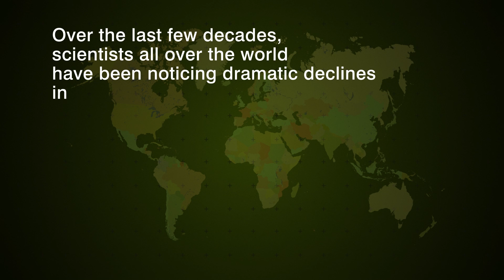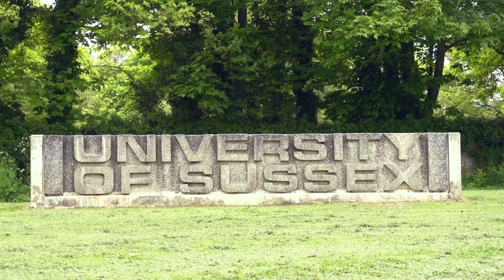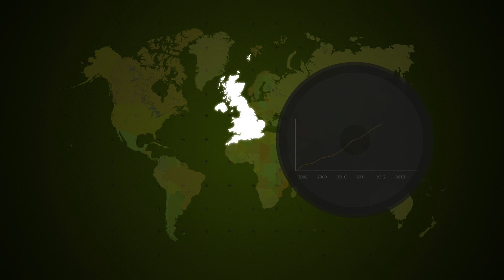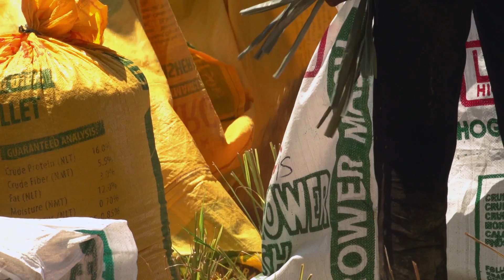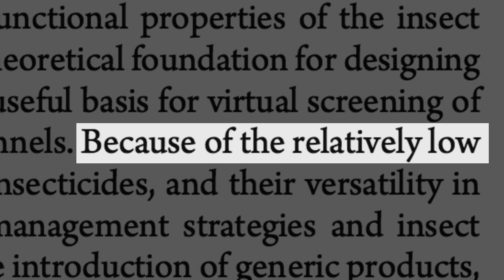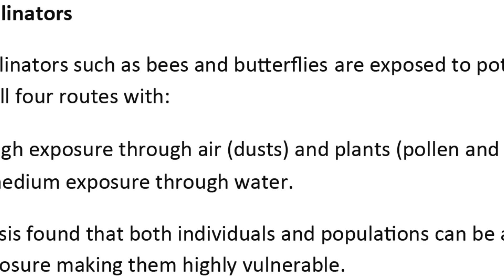Task Force on Systemic Pesticides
The Task Force on Systemic Pesticides provides comprehensive, independent analysis to inform more rapid & improved decisions on the use of systemic pesticides & their impact on biodiversity & ecosystems. This video highlights the recent Worldwide Integrated Assessment report on the use of neonicotinoids and its effect on biodiversity and ecosystems.
[Produced by Genja Ferschtman & TFSP]